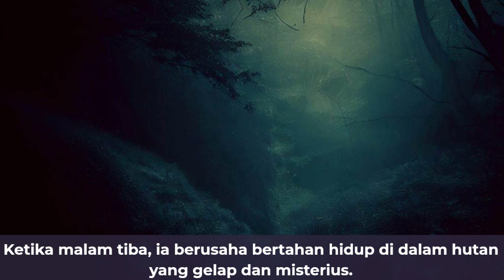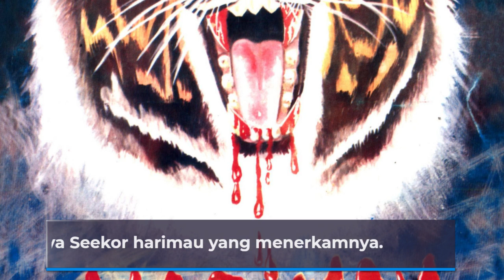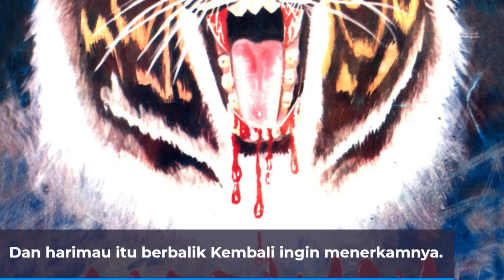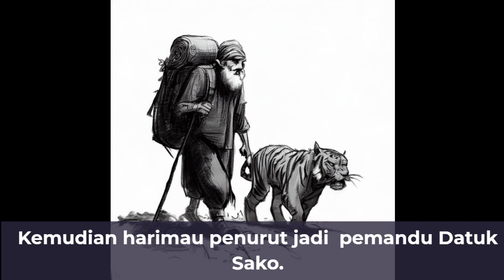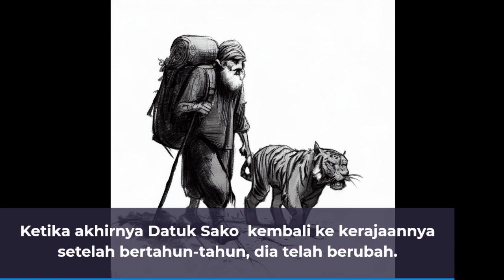Kepala Suku Yang Menjadi Raja Manusia Dan Harimau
Video ini bercerita tentang Kepala Suku Yang Menjadi Raja Manusia Dan Harimau. Cerita ini dimulai pada zaman dahulu, ketika sebuah suku di Sumatera dipimpin oleh seorang raja yang bijaksana bernama Datuk Sako.
Ia adalah pemimpin yang adil dan dicintai oleh rakyatnya.
Namun, di tengah ketentraman kerajaannya, sebuah malapetaka mendekat.
Suatu malam, selama perjalanan raja menuju hutan untuk merayakan kemenangan dalam sebuah perang suku, ia tersesat dan terpisah dari rombongan kerajaannya. Ketika malam tiba, ia berusaha bertahan hidup di dalam hutan yang gelap dan misterius. Ketika matahari terbit, Datuk Sako menemukan dirinya dalam wilayah yang belum pernah ia kunjungi sebelumnya. Dia merasa lapar dan lelah, tetapi tiba-tiba nalurinya yang tajam merasakan ada serangan dari belakang.  Ia membungkuk menghindari serangan itu. Rupanya Seekor harimau yang menerkamnya.
Karena ia membungkuk, makai a terhindar dari serangan maut itu.
Harimau itu mendarat sekitar 3 meter di depannya.